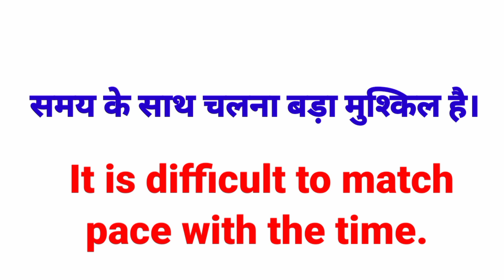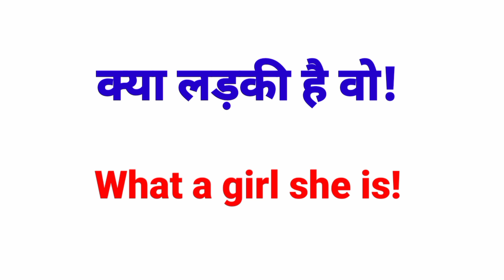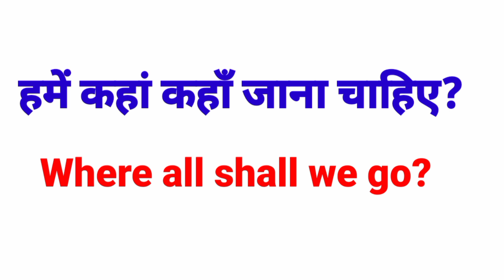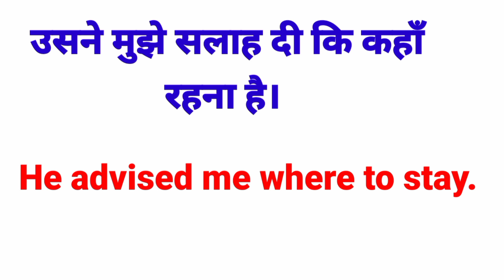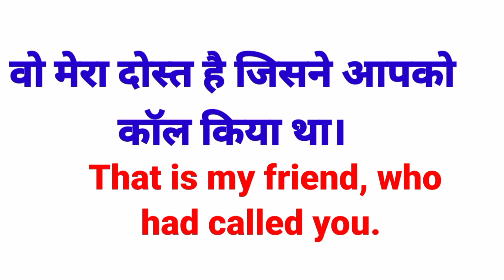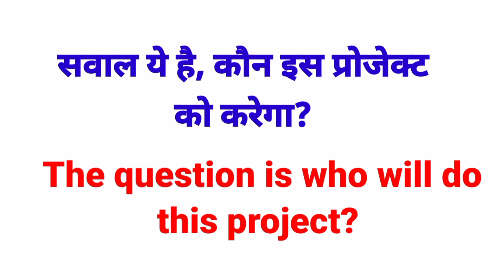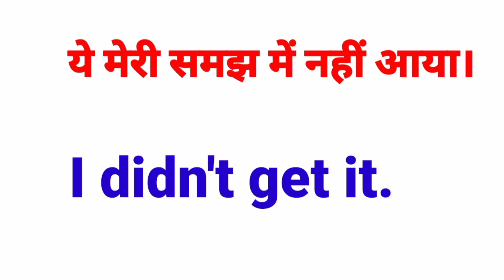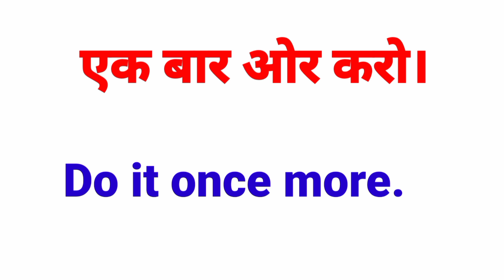Daily use english sentences - Improve English Conversation & Speaking skills#easyenglish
Easy To Learn English Speaking Practice | Shadowing English Conversation Listening

english by kanchan, english connection, daily use english sentences, रोज बोले जाने वाले वाक्य, roj bole jane wale english
Toddler daily learning activity, junior spoken English, speaking practice for kids
English speaking
vocabulary practice
angreji kaise boli jati hai
bina atke angreji kaise bole
How to read and write English
English
english padhna kaise
sikhen zero level se english sikhna hai
english, englishh, english, from zero level
spoken english
english me baat kaise kare
english speaking
kaise improve kare